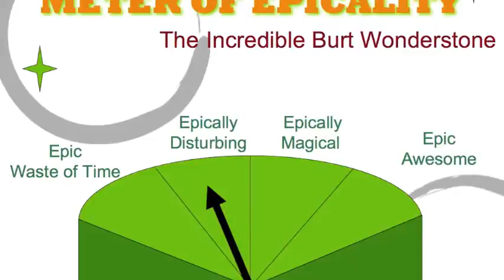The Incredible Burt Wonderstone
This week, Katie & Melissa went to see the movie "The Incredible Burt Wonderstone!"  Were they mesmerized by the magic or were they able to see behind the cheap trick?!  Watch the review to find out!  :)